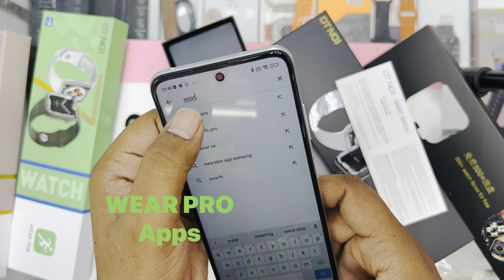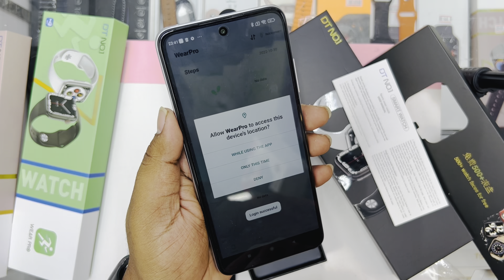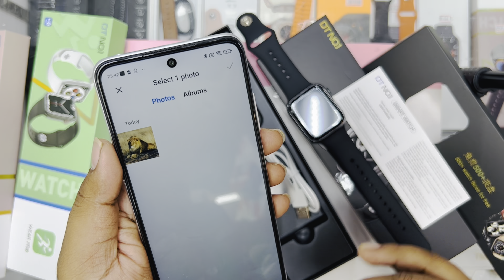DT No.1 Smartwatch Unboxing Review In Hindi || How to connect Dt No.1 Smartwatch with phone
Dt No.1 Smart Watch